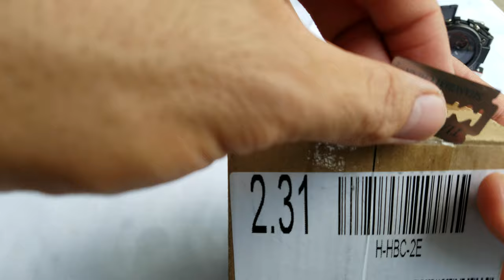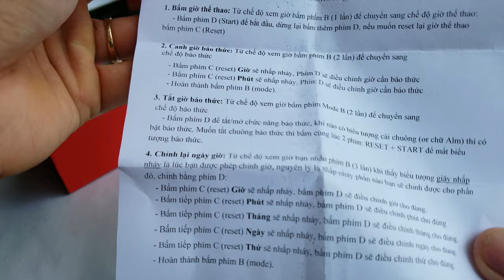Đồng hồ nam quân đội chống nước.